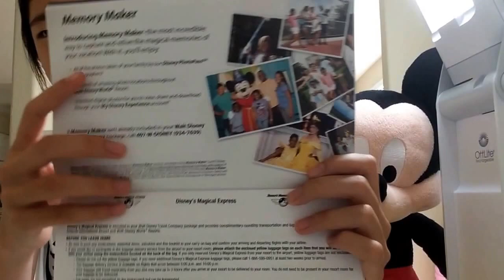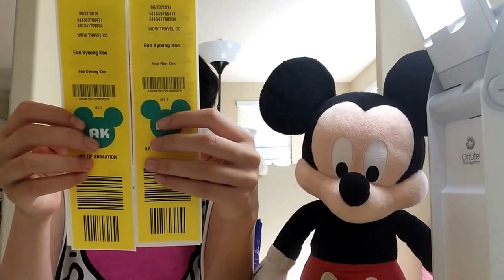Disney haul pt3!!,! Disney mail!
I finally got my disney mail from disneyworld!! I also bought new disney haul!! In next episode I am going to (hopefully) show my photo from disneyland and Magic band +